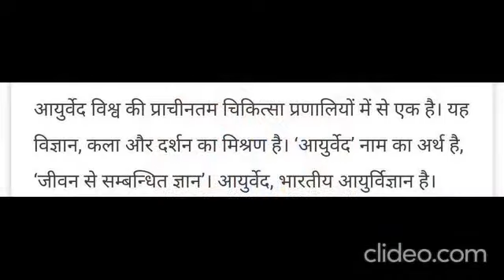August 23, 2020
Video from Sunita Khandelwal